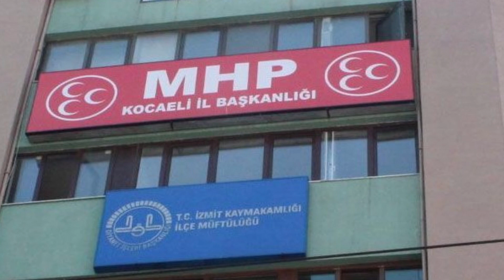Bahçeli'ye Büyük Şok: MHP'de Ortalığı Karıştıran Büyük Skandal!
Kocaeli MHP Dilovası İlçe Başkanlığından istifa eden Ali Demiray’ın, ilçe başkanlığında çalışan bir kadına cinsel saldırıda bulunduğu iddia edildi.